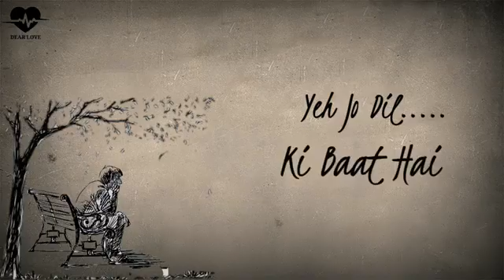Teri Yaad saath hai